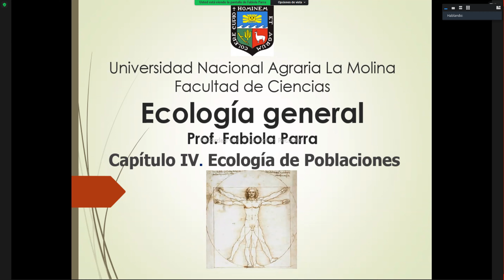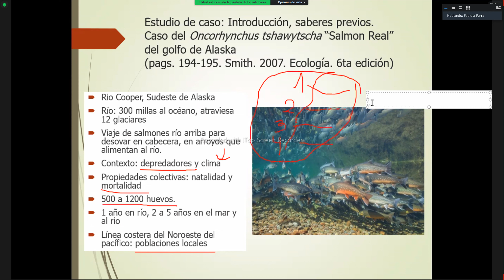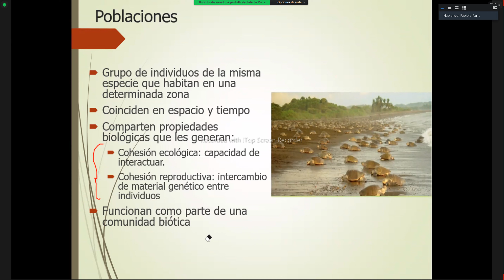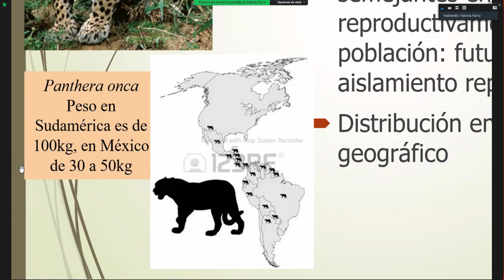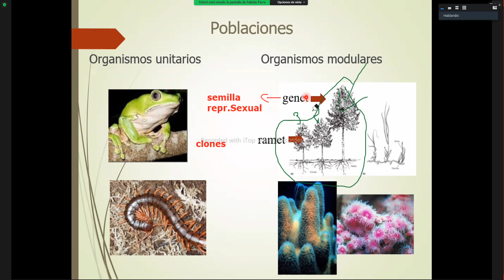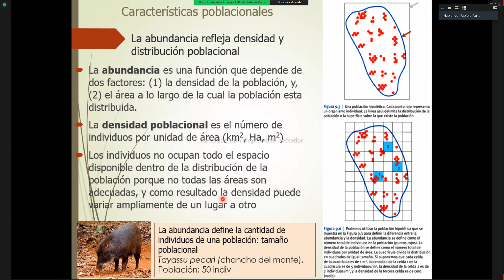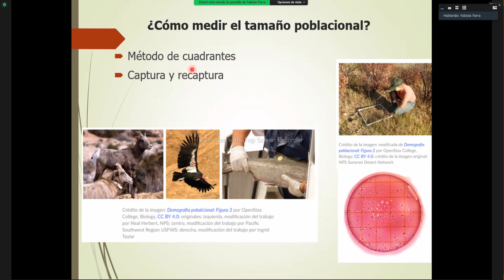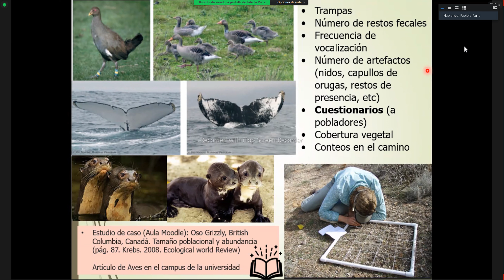ECOLOGIA GENERAL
SEMANA 8